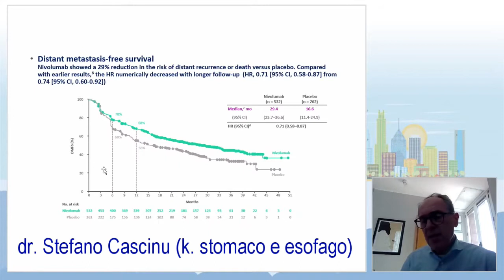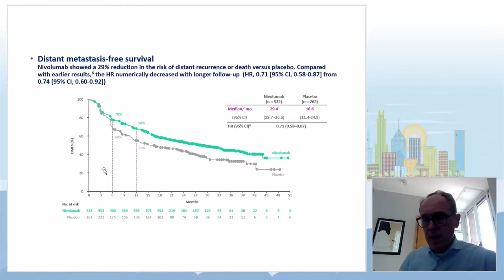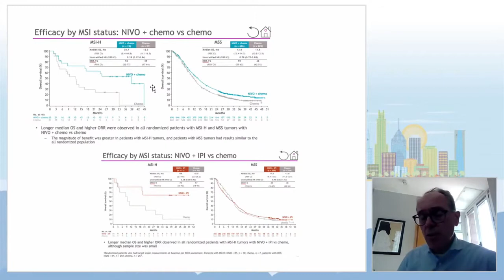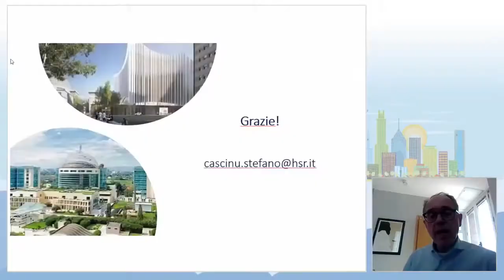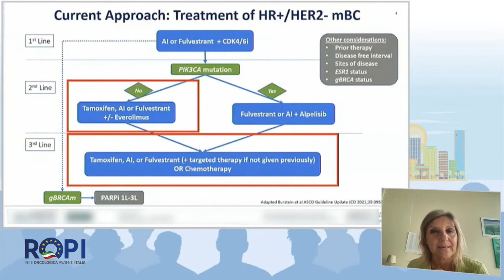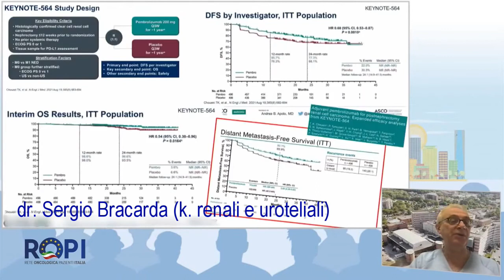AIFA datte 'na mossa - OLTREILNASTROROSA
LA RICERCA CORRE - AIFA FRENA
in gioco le nostre vite!
Montaggio di spezzoni estratti
da seminari sulle novità ASCO2022